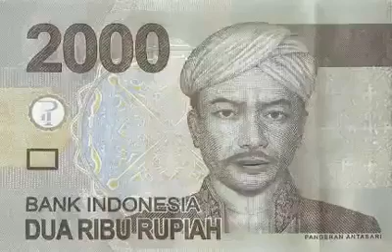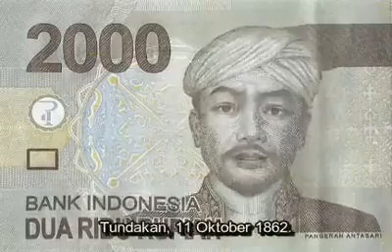DUIT BISA NGOMONG